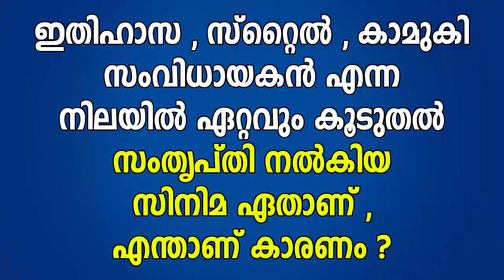Kamuki Movie Director Binu Sasidharan Talking to Metromatinee.com